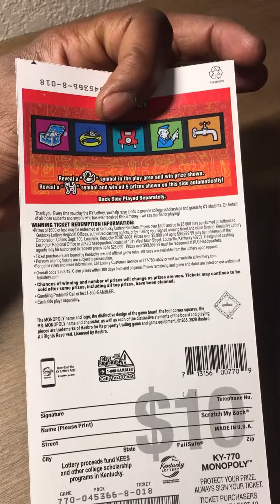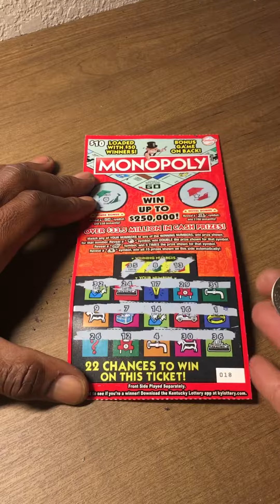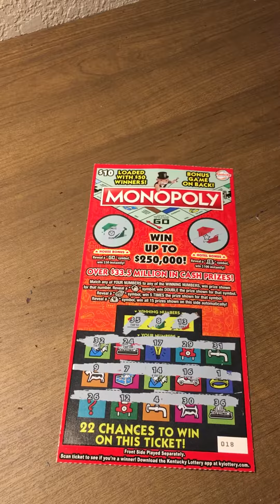Good Morning $10 Bucks On The Line!